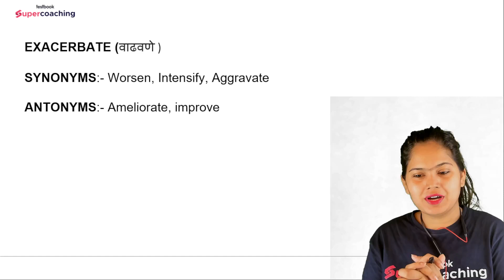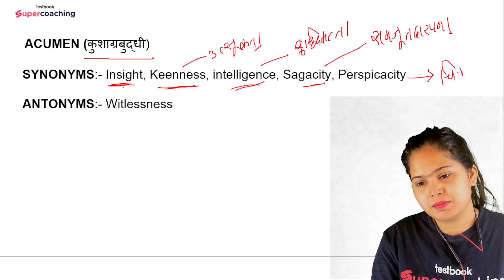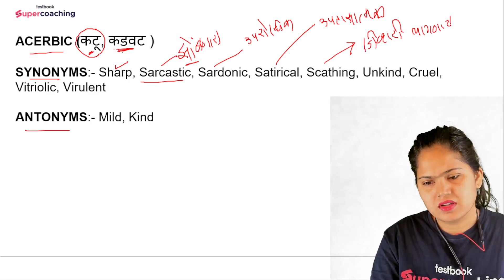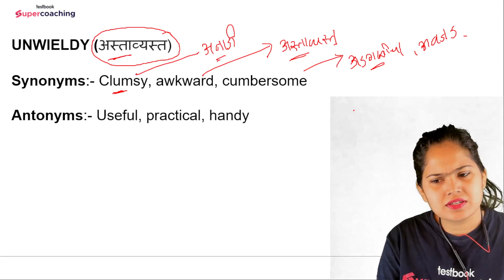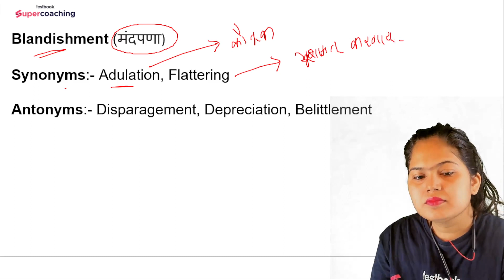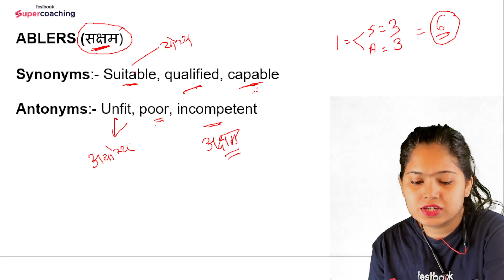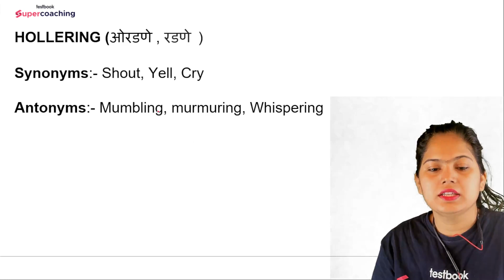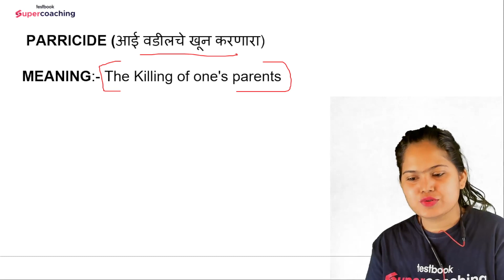Synonyms & Antonyms Part - 2 | English Vocabulary For Saralseva Bharti 2024 | Kajal Ma'am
👨‍✈ “2024 वर्दी तुमची. साथ आमची “

🚔 आधी विषय खाकीचा मगच विषय बाकीचा

🚔  स्वराज्य  2.0 बॅच

🚔 पोलीस भरतीची  तयारी  करा  सर्वोत्तम शिक्षकांसोबत

🚔 महाराष्ट्रात पोलीस  भरतीचा सर्वात जास्त निकाल देणारी टीम

🚔 499₹ माफक फीस मध्ये  दर्जेदार शिकवणी

▪ गणित - पवन देशपांडे सर
▪ मराठी  - निलेश राठोड सर
▪बुद्धिमत्ता - हर्षद माने सर
▪ Gk - कपिल सर

🚔 आजच प्रवेश निश्चित करा

Admission घेताना काही अडचण आल्यास खालील नंबर वर फोन करावा.

🔥 खास फक्त आणि फक्त - पोलिस भरती ची तयारी करणाऱ्यांसाठी.

खाकी हेच स्वप्न असणाऱ्या खाकी प्रेमी साठी खालील TELEGRAM चॅनल असेल...

🔥Grab the Offer For Maharashtra Adivasi Vikas Vibhag Bharti 2023 Online Coaching, Use code "KAJAL"

🔥Grab the Offer For Maharashtra Police Bharti SuperCoaching, Use code "KAJAL"

🥳️Maharashtra Adivasi Vikas Vibhag Bharti SuperCoaching includes:
9+ Courses by Super Teachers
350+ Live Classes by Experts
200+ Mock Tests
150+ Study Notes
1500+ Practice Questions